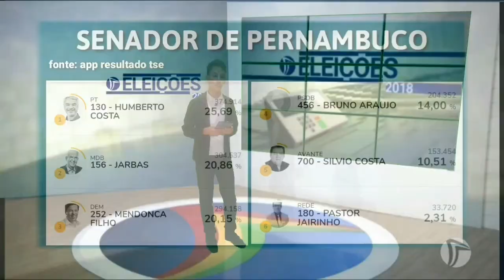[HD] Boletim das Eleições 2018 - Tv Jornal PE (07/10/2018)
Este video é fictício e não representa quaisquer fins lucrativos.

Veja os boletins das eleições 2018 aqui no canal Jornalismo Allan Henrique.